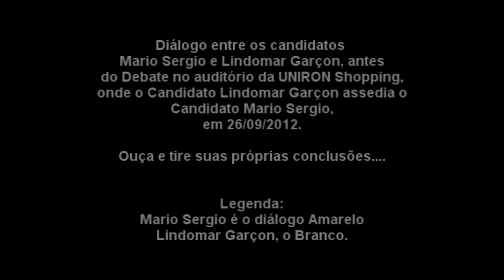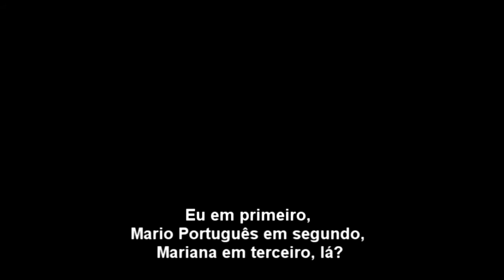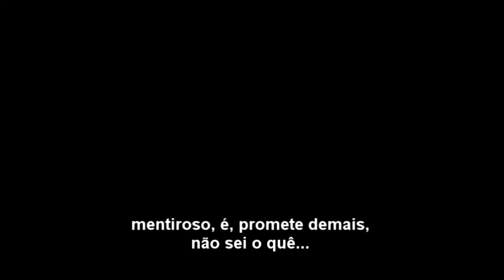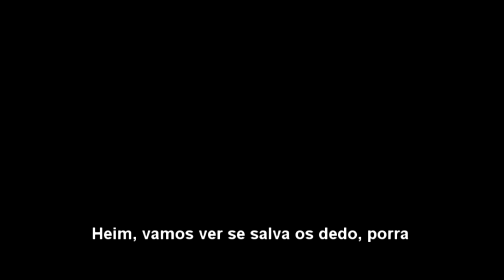Lindomar Garçon assedia Mário Sérgio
Vergonhoso esse audio que recebemos por e-mail. Aqui podemos ver como o Candidato do PV em Porto Velho age. Assediando, chamando para "conversar", assim como fez com o candidato a vice desta mesma coligação, e muitos outros, e vemos como ele se define, durante a conversa. Resta saber qual será a posição de Mário Sérgio quanto a isso, pois a de Lindomar, já sabemos.